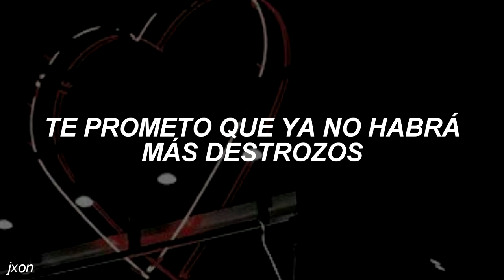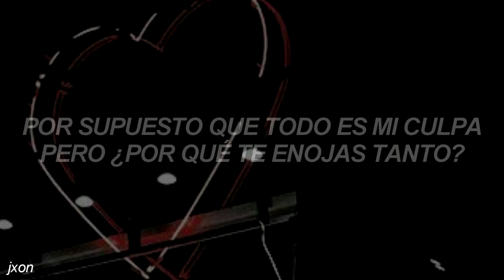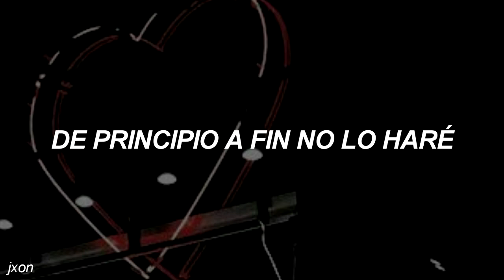g.nine x roman kayz - low battery [sub español]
El pedazo de voz que tenía Roman Kayz a sus 15 o 16 años